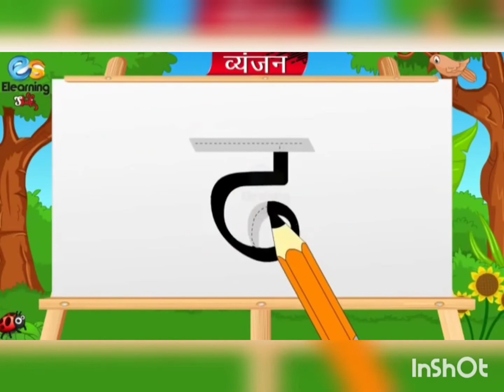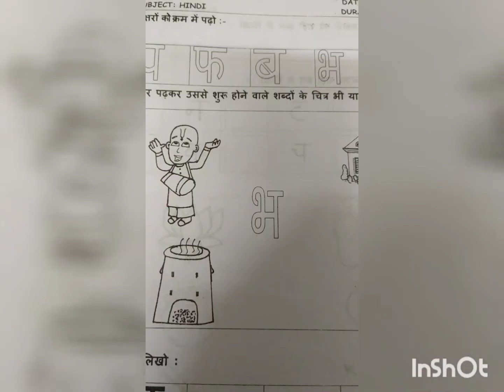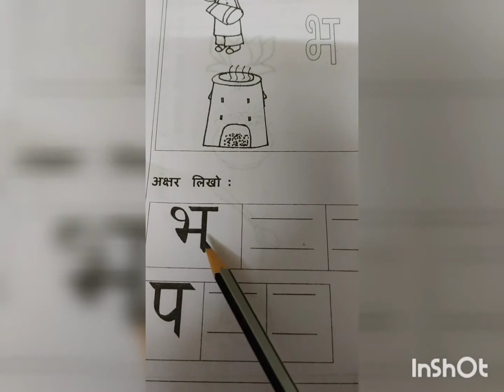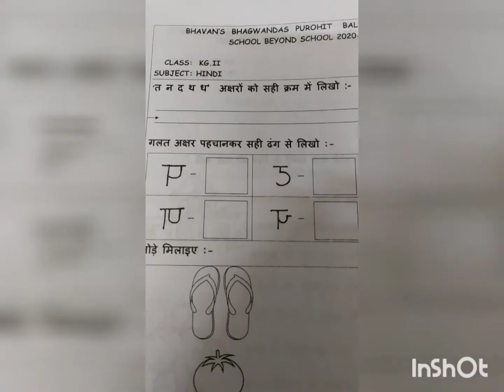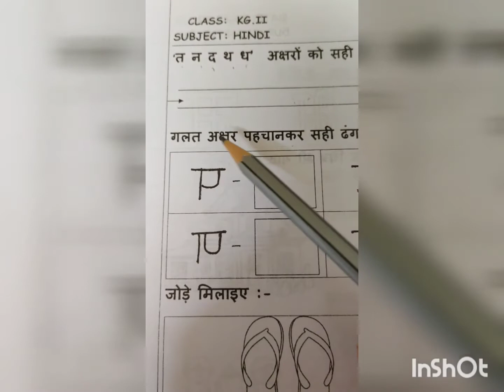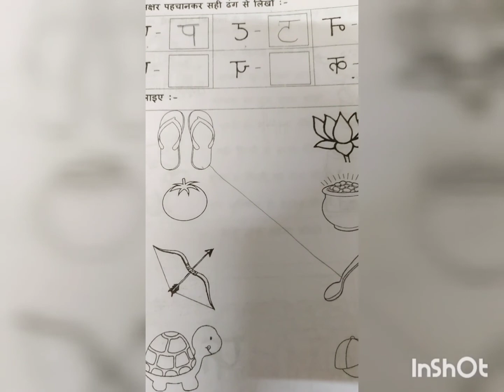Hindi- new vyanjan भ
Explanation by the teacher